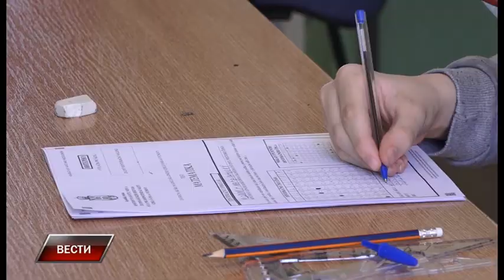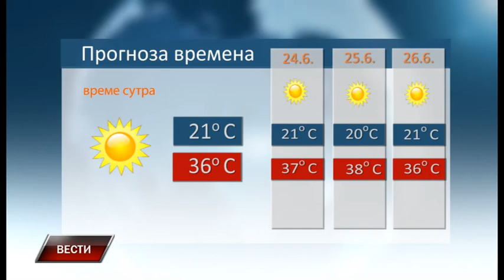Vesti 22 6 2021